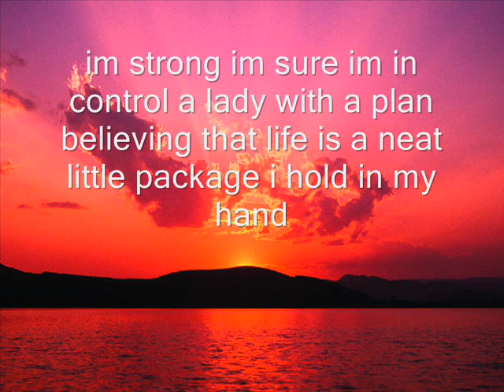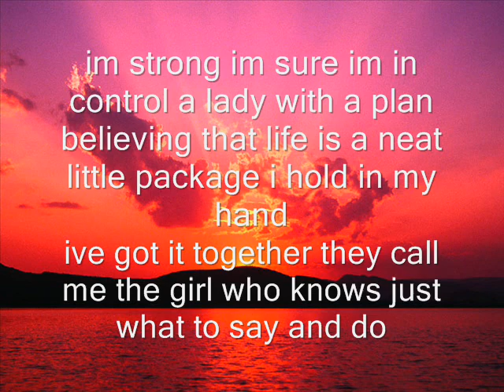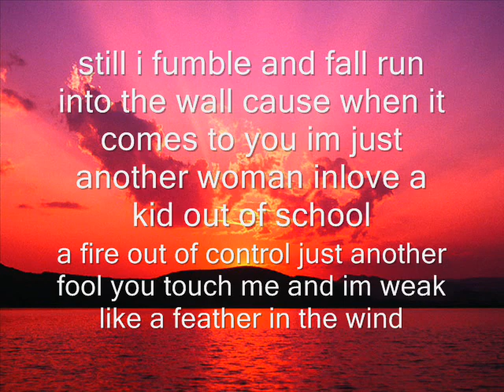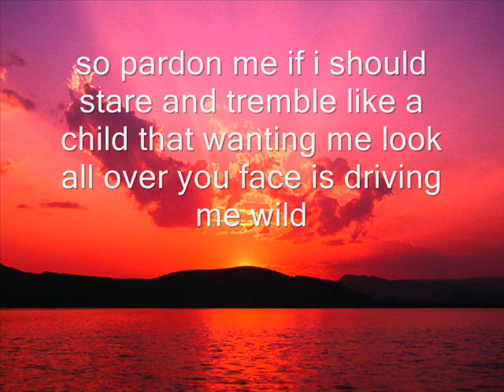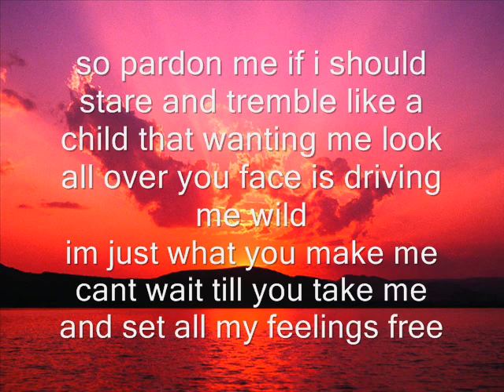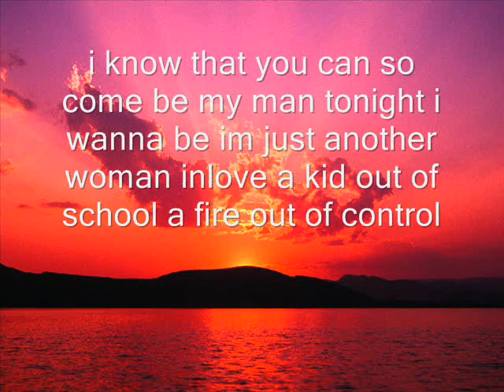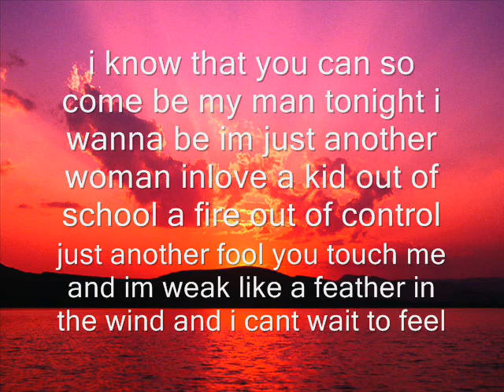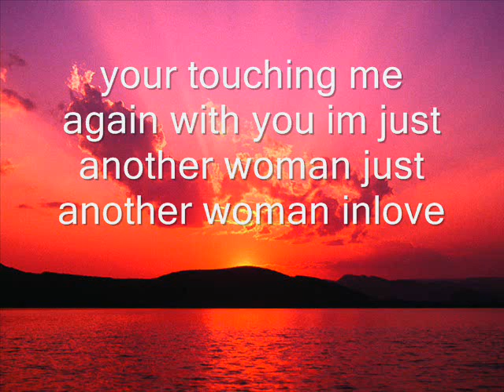Just another woman inlove w/ lyrics (Anne Murray) | Liza Reños